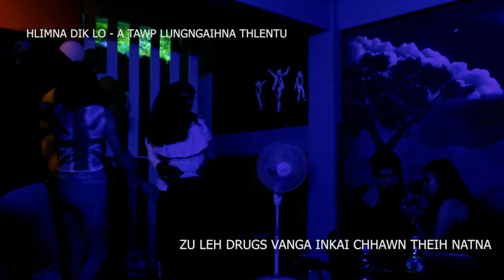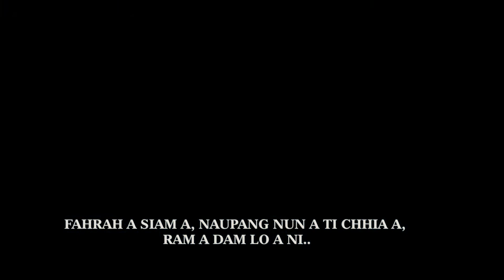AIDS & DRUG AWARENESS | KEIFANG BRANCH KTP | 2020